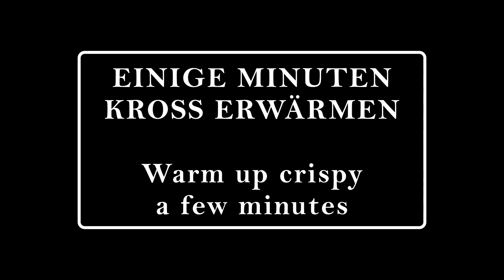Brokkoli - Chili - Bauernbrot ‒ Kross ! |SIMPLE REZEPTE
hier geht's ums *Essen* und Trinken:
SIMPLE REZEPTE - Die einfach in der Zubereitung sind.
Entdeckt neue Anregungen zum Kochen und Backen.

Brotzeit !

Viel Freude mit krossem Bauernbrot, Brokkoli & Chili inklusive,
wünsche ich Euch!

*Zutatenliste* :

500 g Brokkoliröschen
5-6 Scheiben Bauernbrot
1-2 Chilies
80 ml natives Olivenöl
2-3 Knoblauchzehen
Salz
Pfeffer

LG

00:00 Gemüse schnippeln & kochen
01:57 Brot kross bereiten
02:33 Brokkoli braten
04:08 servieren